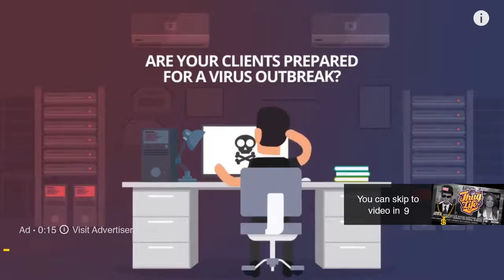Ben Shapiro Thug Life Jury Duty